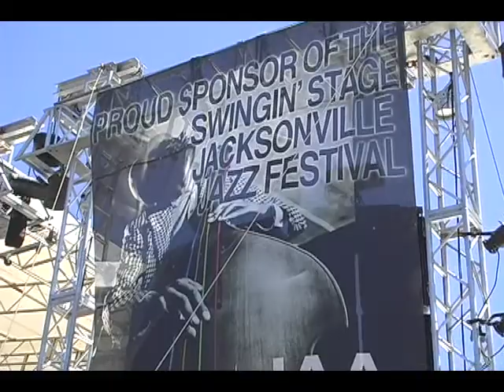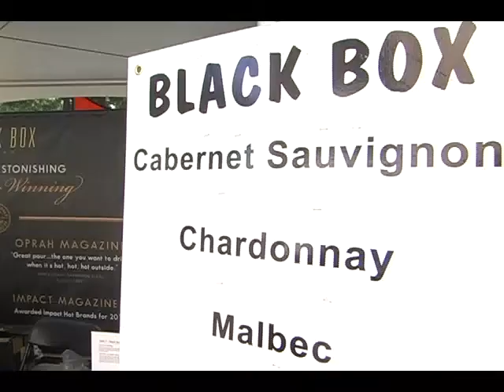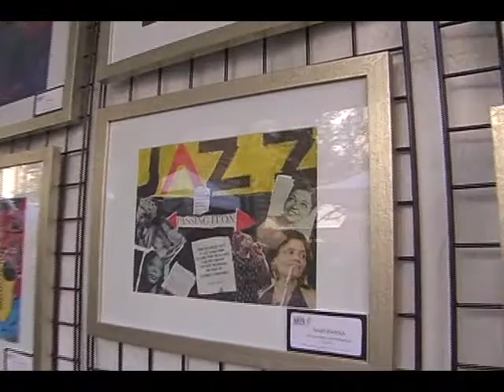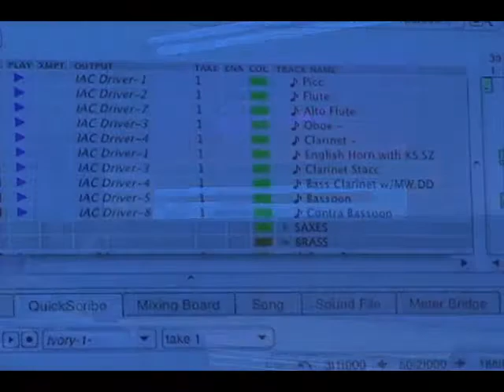Jacksonville Jazz Festival 2011.mp4